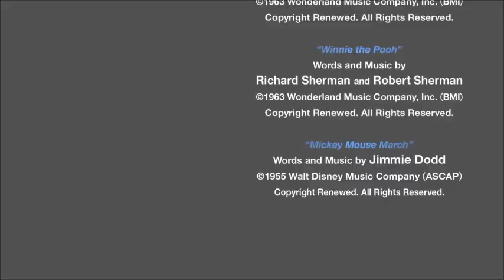Axel ~ Heart Won't Die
credits to kh-vids net.